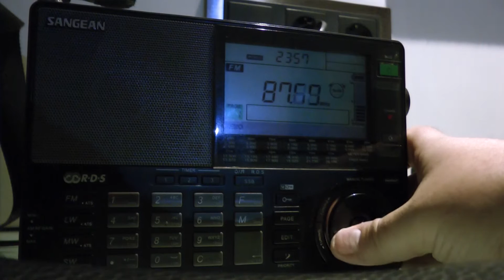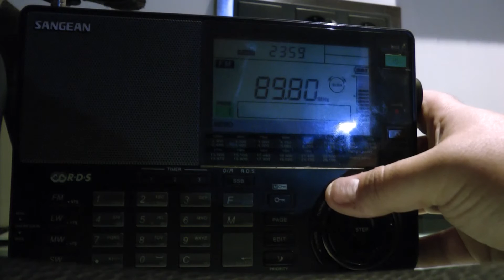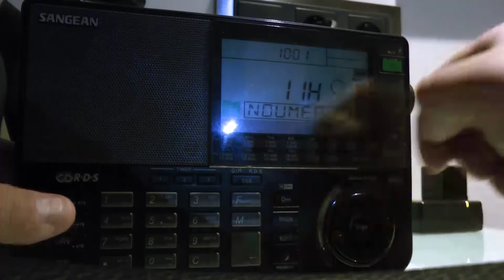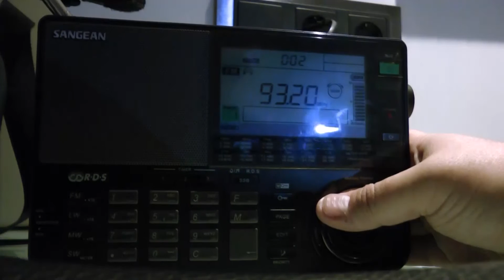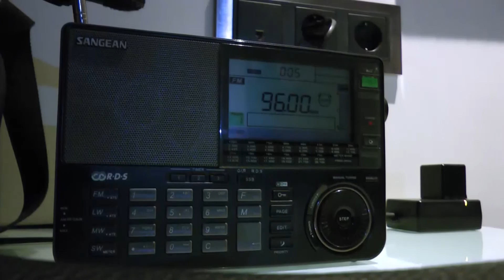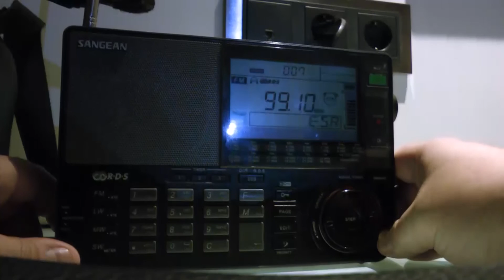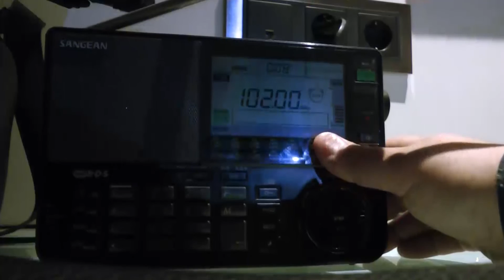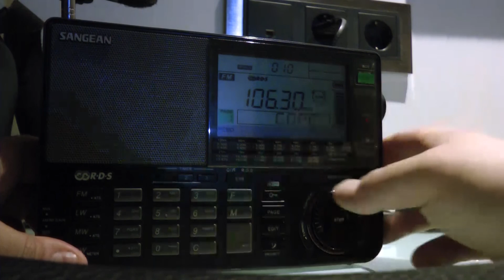Bandscan de FM en Madrid 19.1.2017, zona Avda. América